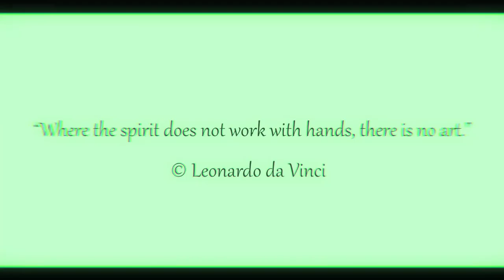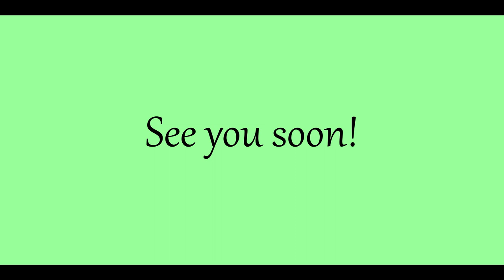Light green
Light green color is associated with nature, health, freshness, youth and harmony. It can also be associated with summer, grass, leaves and spring mood. The light green color also has an awakening effect on you, or maybe you want to sleep when you see this color?